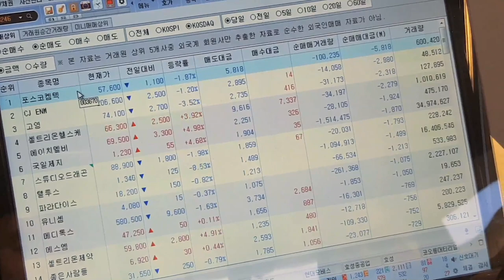[주식초보l주식꿀팁] 장 중 외국인이 사고 파는 종목을 영웅문4에서 한 눈에 보는 방법 (with. 채널K 대표미녀 여도은 앵커)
[주식초보l주식꿀팁] 장 중 외국인이 사고 파는 종목을 영웅문4 HTS에서 한 눈에 보는 방법

키움증권 채널K 주식방송 대표미녀 앵커! 여도은이 알려주는 HTS 활용 꿀팁!!
지금 시각 외국인은 어떤 종목을 사고 있을까요? 영웅문4 HTS에서 장 중 외국인 수급을 확인하는 법
[화면번호 0246 외국계창구 매매상위 ]를 통해 외국인의 순매수 · 순매도 상위 종목을 확인할 수 있습니다.

여도은 키움증권 채널K 앵커